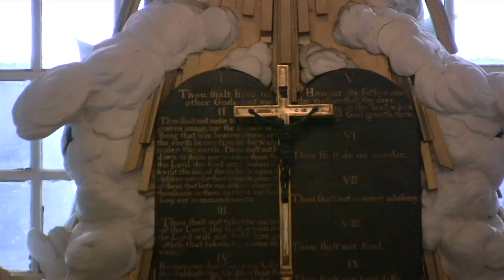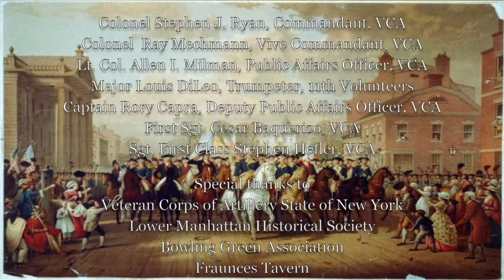EVACUATION DAY 2015 LMHS DOCUMENTARY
ON NOVEMBER 25, 1783 THE AMERICAN REVOLUTION CAME TO ITS SUCCESSFUL CONCLUSION IN LOWER MANHATTAN NYC. THAT DAY IS KNOWN AS EVACUATION DAY WHEN THE LAST BRITISH FLAG FLYING IN AMERICA WAS LOWERED AND THE LAST BRITISH SOLDIERS STILL ON AMERICA DEPARTED. IT IS A DAY THAT SHOULD RIVAL JULY 4TH AS A PATRIOTIC HOLIDAY. THIS DOCUMENTARY TELLS THE STORY OF EVACUATION DAY 2015 CELEBRATED IN LOWER MANHATTAN..